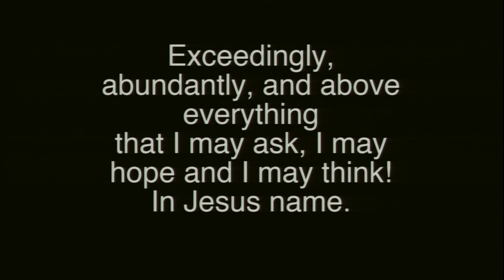Saint Mark Sunday Service 3 28 2021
Join us as we worship & praise the Lord! He deserves our Hallelujah & all the glory! He deserves our BEST PRAISE!

At 9:15A, we start to set the atmosphere to help you prepare your heart & mind for an awesome day of WORSHIP & PRAISE of our God!

Be sure to share & type